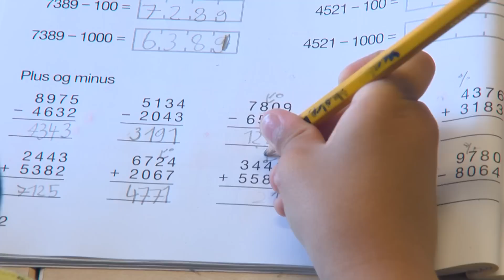De Superkloge Drenge - Sam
Sam ganger, dividerer og regner brøker bedre end mange af sine klassekammerater – på trods af, at de er dobbelt så gamle, som ham selv. Sam er nemlig kun 4 år, men går allerede i 3.klasse på Atheneskolen – en skole for højt intelligente børn. Mød ham i ”De Superkloge Drenge” på TV2.